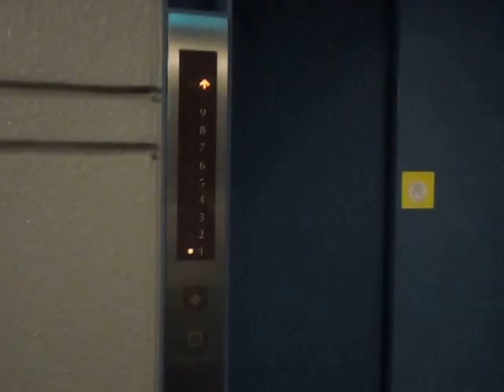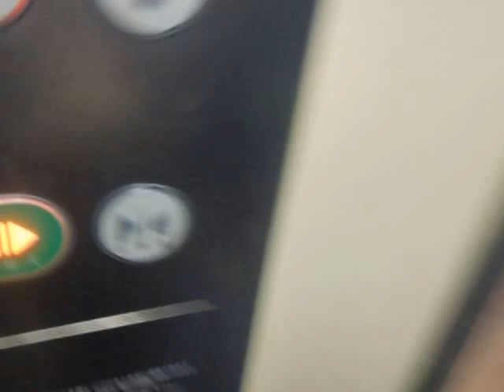広島市南区内某マンションのエレベーター⑥Part1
広島市南区内某マンションのエレベーターです。エクシオールにケチ更新されています。更新前はエクセルダインだったので更新が早いです。

メーカー：フジテック
設置台数：1基
アナウンス：なし(ドア閉時のみあり)
到着チャイム：なし
車椅子操作盤：なし
停止階：1,2,3,4,5,6,7,8,9
停止可能階：1,2,3,4,5,6,7,8,9
用途：乗用
定員：6名
積載：450kg
ドア：2枚片開きドア
設置年度：1990年11月
リニューアル年度：2012年度頃